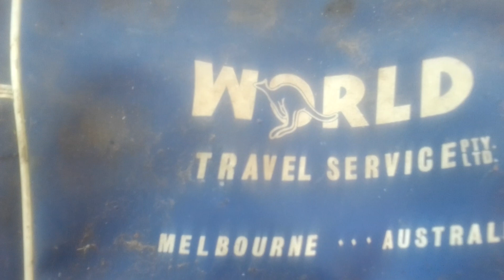old travel bag .